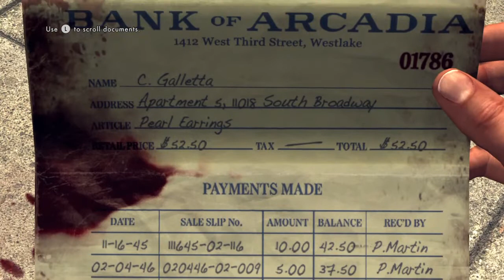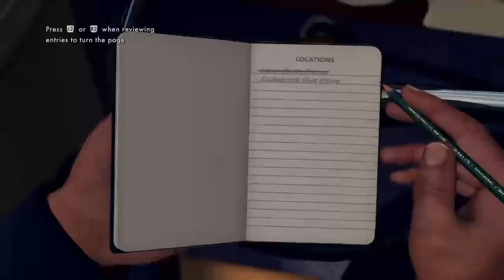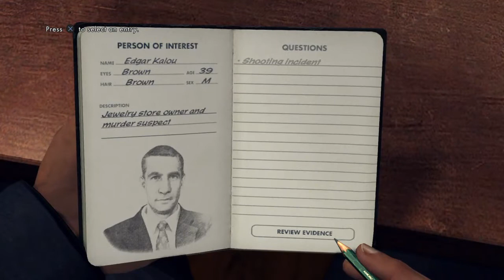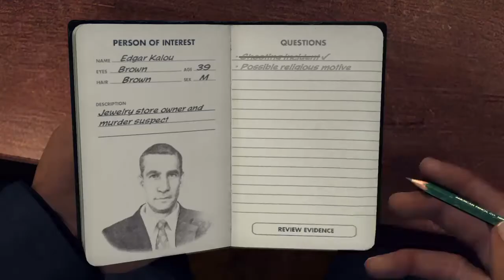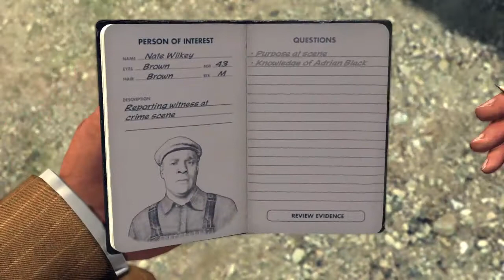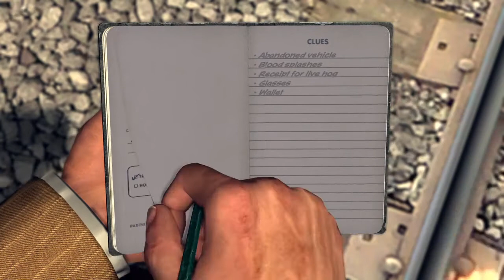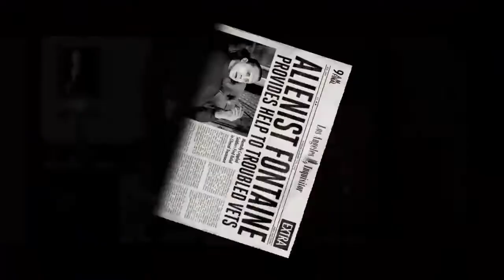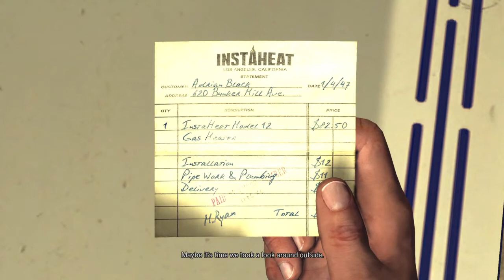Mason is so gay